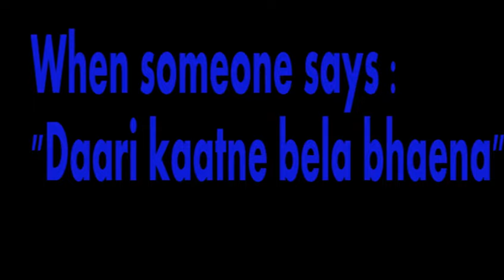Daari Meme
My reaction when someone says daari kaatne bela bhaena?